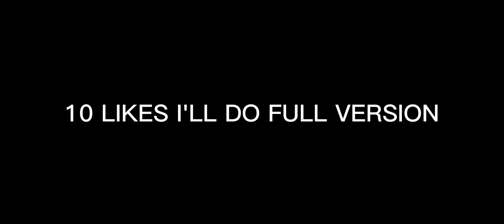YTP WeeWeednesday Breaks Bones